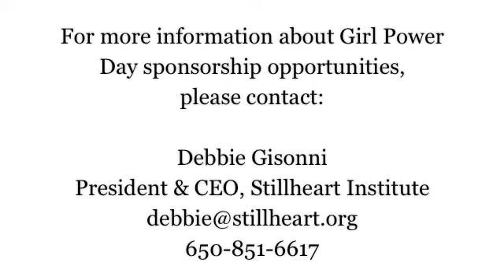Girl Power Day and Oracle Women's Leadership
This year, Oracle Women's Leadership is sponsoring Girl Power Day at Stillheart. In this video, Lise Edwards, Managing Sr. Director of Oracle Women's Leadership, talks about Oracle's commitment to supporting women leaders, and to creating a "pay it forward" culture. Girl Power Day provides Oracle with the opportunity to influence young girls in a positive way.

Join Oracle in supporting Girl Power Day 2012 at Stillheart!